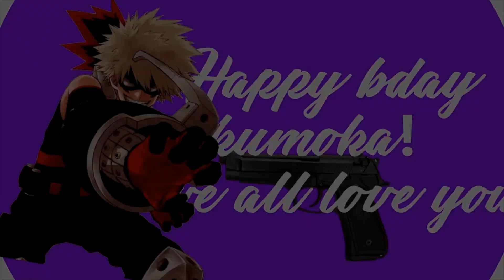HBD KUMOKA || PUMPED UP KICKS || MINI MEP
AHHHH HAPPY BIRTHDAY KUMOKA/AUTUMN! WE HOPE YOU HAVE A WONDERFUL DAY!

Birthday messages:

"Hbd Kumoka/Autumn!! I love your editing and I hope you have an amazing day :3 Thank you so much for being my friend, and thanks for helping me with ae! Youre such an amazing person and im super glad i met you :3 Anyways, enjoy your day to the max and make sure you eat lots of junkfood lol" - Reirichi

"happy birthday u hot ferrari" - Sapphsy

"Hbd Kumoka!! Ik that we don't talk much but tbh I love ur edits and ur amazing improvement. Also, I love ur personality and how u trying deal with each situation in ur life! you're very admirable, and please, don't say that u haven't improved cuz isn't true! Please have a great day and eat a lot of chocolate too!!" - Nyny

"Happy birthday Kumoka!! I hope you have an awesome day and have lots of fun!! You are an incredible editor and friend (even tho we don't talk much anymore heh)  :D" - Crydow C

and now for my birthday message, YOU ARE AMAZING AND DONT LET ANYONE TELL U OTHERWISE. UR AN AMAZING SINGER, EDITOR, COSPLAYER, AND A LOT MORE AND I HOPE U KNOW THAT! i hope u have a great day and yeet

i like how we planned this a month in advance yET WE STILL MANAGED TO RUSH IT

PARTS
1 - Sapphsy • Takumi Hijirhara
2 - SanjixFarron • Katsuki Bakugo
3 - Reirichi • Ouma Kokichi
4 - Nyny • Yuri
5 - mine • Komaru Naegi